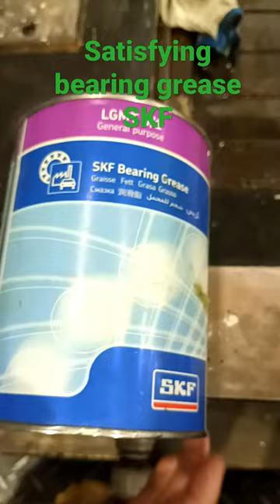Satisfying bearing grease SKF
@umbatvlog.. Basketball, shooting while waiting.. Bonding with all co-workers